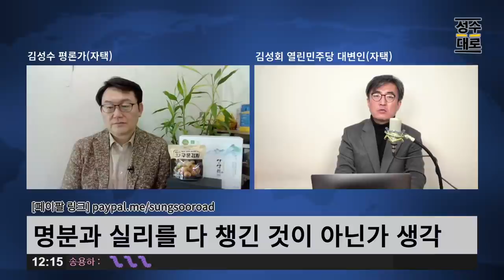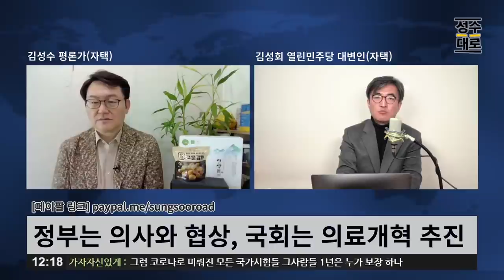의대생 국시 구제가 웬말인가? 후속조치와 방식 들여다보니 아하! | 김성수 김성회의 쌍김시대 (짤)